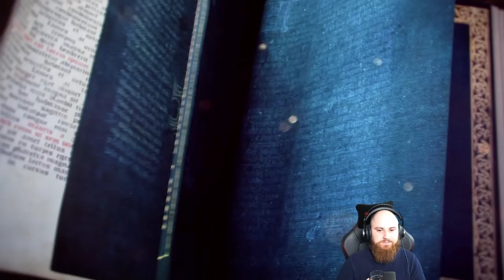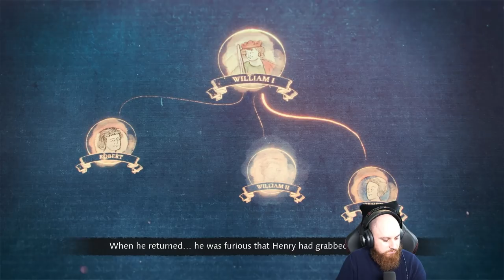THE FALL OF BAYEUX! Age of Empires IV - Norman Campaign Gameplay #2